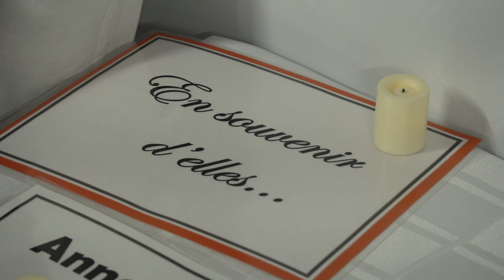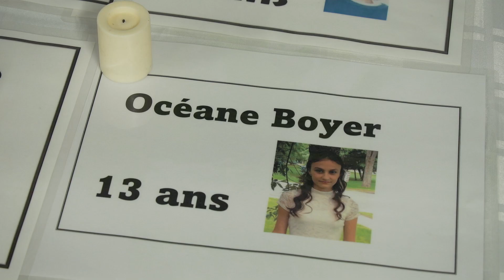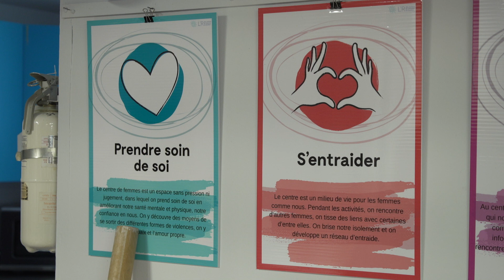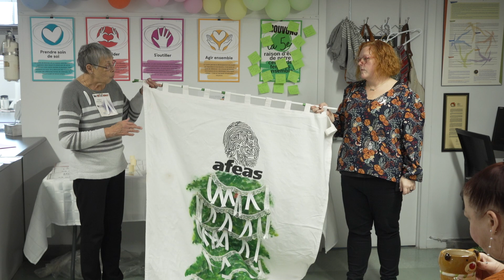Reportage: Devoir de mémoire envers les victimes de Polytechnique